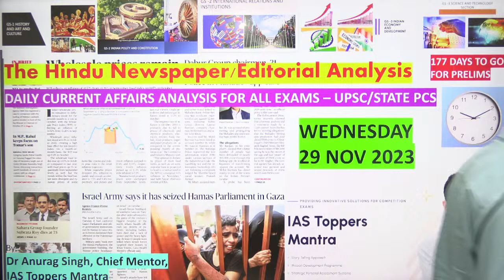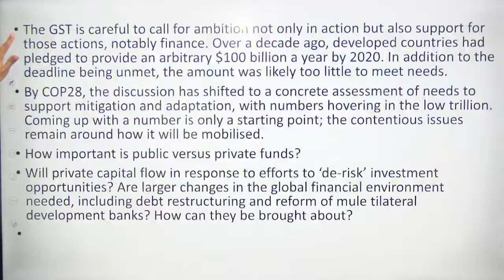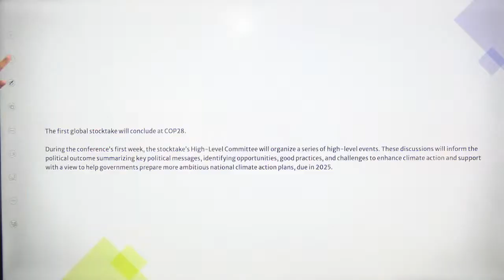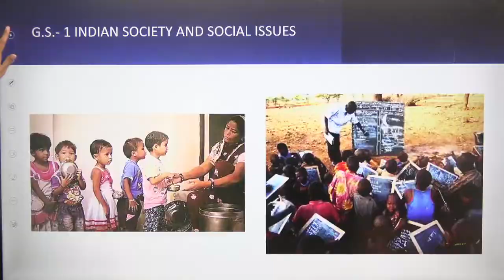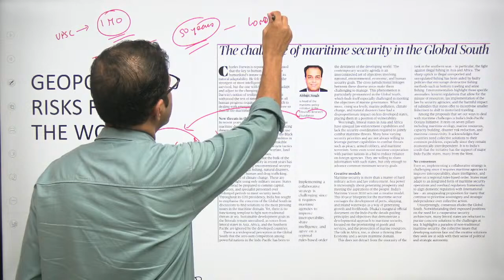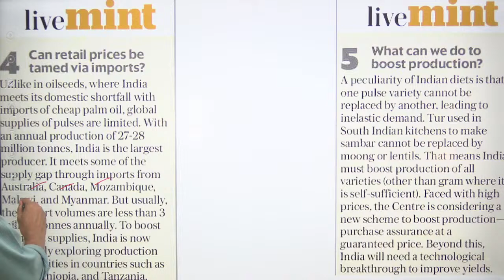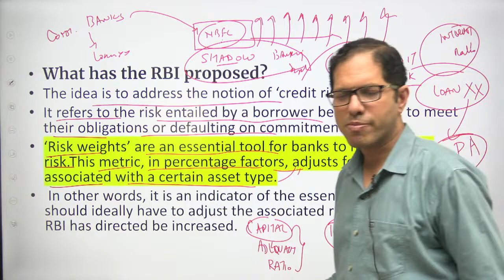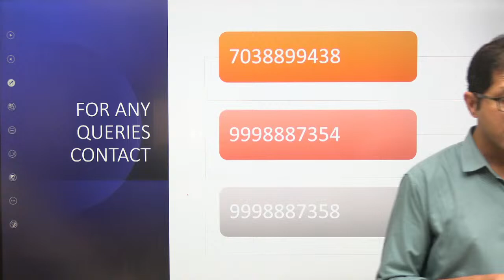Daily News Analysis I The Hindu Analysis | 29 November 2023| Crack UPSC CSE l Anurag Singh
Daily News Analysis/ The Hindu Newspaper Analysis / Editorial Analysis for 29 November 2023 - In this lecture, we will analyse the daily news articles from The Hindu Newspaper for 29 November 2023. The Hindu Analysis videos are relevant for the UPSC Civil Services Examination 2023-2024. The aspirants are advised to watch the entire The Hindu News Analysis lecture for a better understanding of Current Affairs articles.

4.) Current Affairs for UPSC 2024
5.) UPSC 2025 Current Affairs
6.) Current Affairs for UPSC 2026